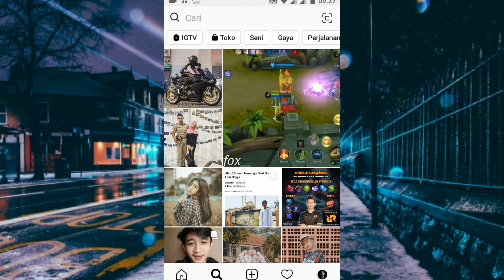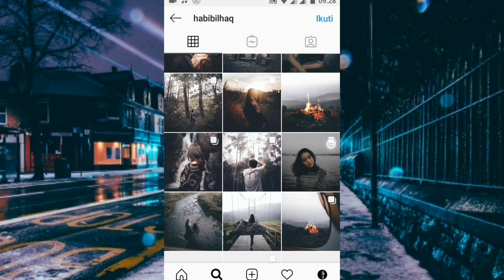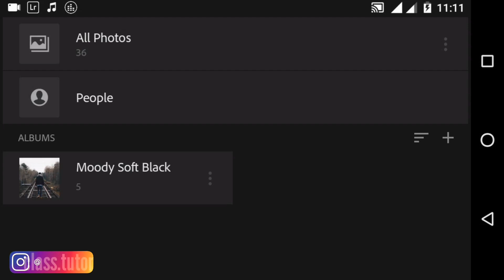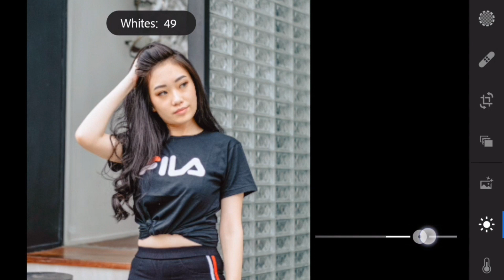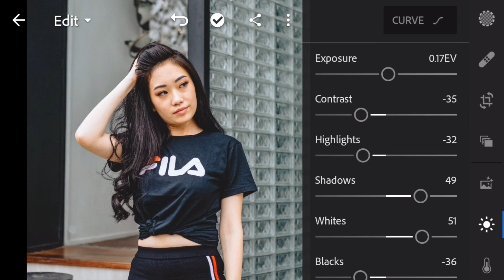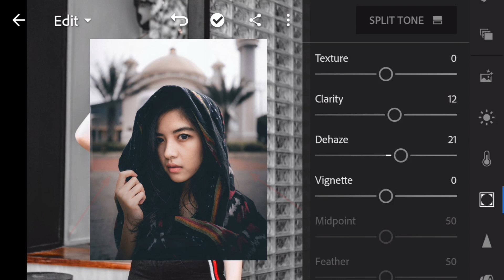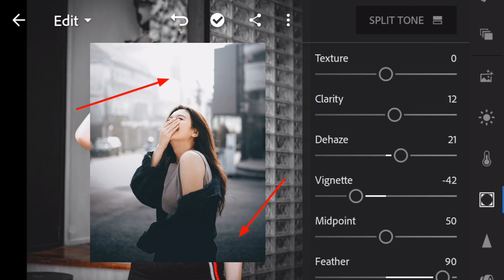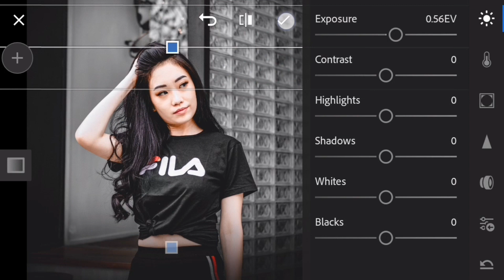How To Edit Moody Soft Black | Lightroom Mobile Moody Soft Black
Hay Guys...
Kembali lagi bersama saya di Channel Class Tutorial, di Video Kali ini kita akan Mempelajari Komposisi dari Moody Soft Black Menggunakan Aplikasi Iightroom,
Komposisi Moody Soft Black ini saya buat, karna saya Terinspirasi dari Instagram nya Habibilhaq,
Nah dari pada penasaran, langsung saja simak videonya sampai habis ya guys, jgn di Skip-skip karna akan ada hal penting di setiap detiknya, dan supaya hasil editan kalian juga Maximal

NOTABENE :
Untuk menerapkan Preset Moody Soft Black ini, gunakan lah Foto Outdoor yang mempunyai Pencahayaan yang sedikit agak Terang, dan untuk hasil yang maximal, cari lah Model foto yang menggunakan Baju berwana Hitam.

How to edit moody soft black, lightroom mobile moody soft black, moody soft black lightroom mobile,